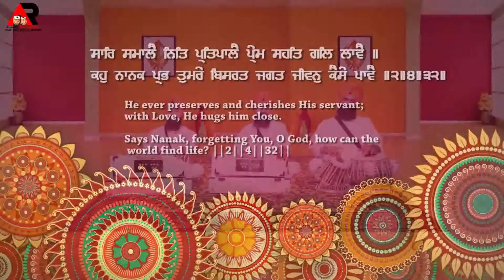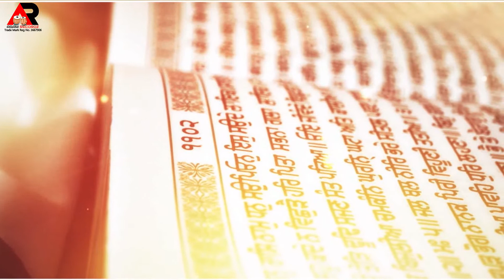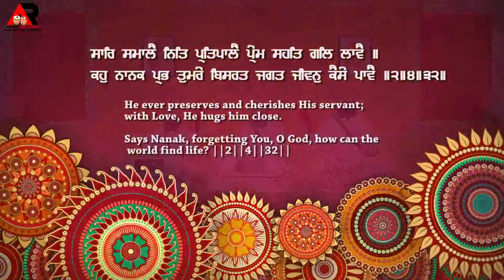ਪ੍ਰੇਮ ਸਹਿਤ ਗਲਿ ਲਾਵੈ ॥ Praem Sehith Gal Laavai ||| Bhai Hardial Singh Karnal Wale | gurbani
ਸਾਰਿ ਸਮਾਲੈ ਨਿਤਿ ਪ੍ਰਤਿਪਾਲੈ ਪ੍ਰੇਮ ਸਹਿਤ ਗਲਿ ਲਾਵੈ ॥
ਕਹੁ ਨਾਨਕ ਪ੍ਰਭ ਤੁਮਰੇ ਬਿਸਰਤ ਜਗਤ ਜੀਵਨੁ ਕੈਸੇ ਪਾਵੈ ॥੨॥੪॥੩੨॥
He ever preserves and cherishes His servant; with Love, He hugs him close.
Says Nanak, forgetting You, O God, how can the world find life? ||2||4||32||